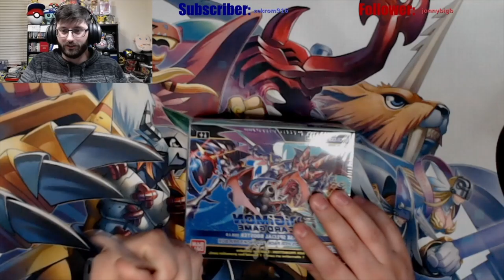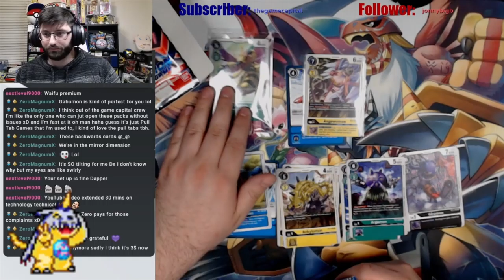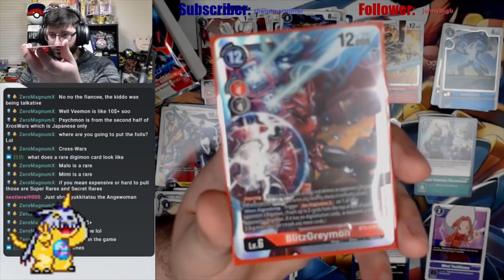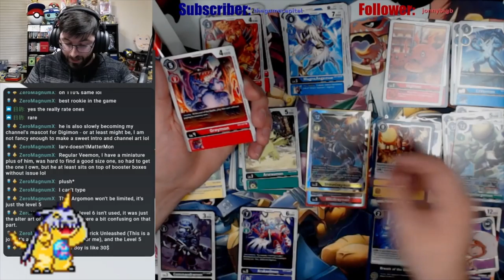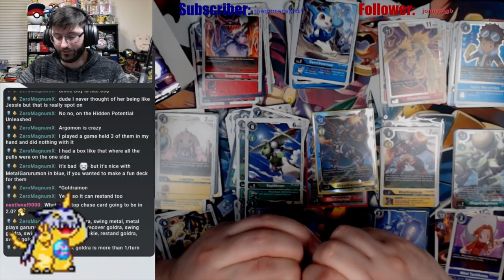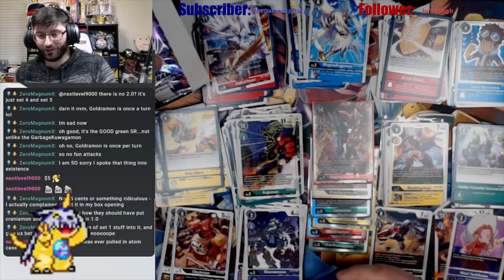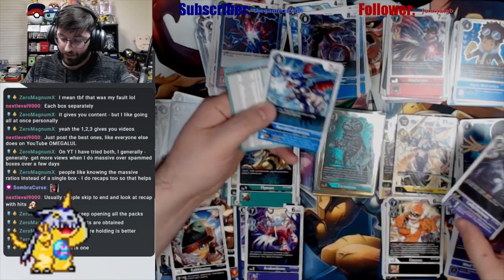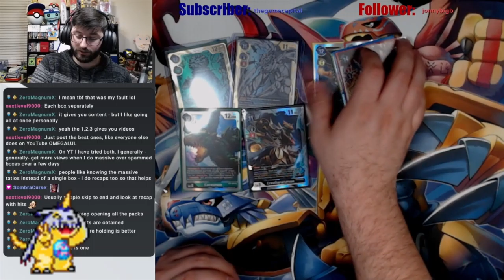Our FIRST Digimon Box 1.5 opening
Alola friends, DapperDraby here with you today to bring you some Digimon tcg content. We got ourselves some boxes of the new digimon tcg. This tcg has been a ton of fun and I'm glad I am finally able to bring it to you. Lets go! Time to bust into these packs.

Add me on Ptcgo
PTCGO: PupWranglerLeo3

Art for Mascot by: Risu Razyeon CHECK 'EM OUT